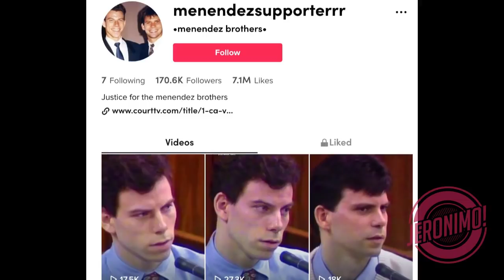Crime- |Rorêlna dik a ni em?| Menendez-a te unau case ngaihnawm leh ngaihven hlawh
The contents of my video is for the purpose of information, education and entertainment.